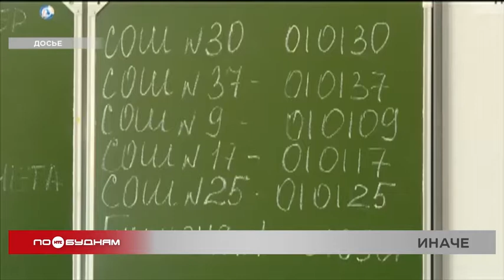"Ценный выбор": выпускные экзамены в этом году упростят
В школах обычно ремеслу не учат, зато учат совладать с цифрами и буквами. Эти знания необходимы для поступления в высшие и средние учебные заведения. Но сначала выпускникам придётся сдать единый государственный экзамен. В этом году он будет проходить не так, как раньше. Всё особенности аттестации 2021 года расскажем далее.

Экзамены для выпускников школ в этом году упростили. Конечно, из-за пандемии коронавируса. И главная изюминка аттестации-2021 – это то, что математика покинула список обязательных предметов при проведении ЕГЭ. Остался там только русский язык. Его будут сдавать все 11-классники, которые собираются поступать в вузы. Помимо этого, будущим абитуриентам необходимо пройти испытание по необходимым для зачисления в университеты предметам. Интересно, что выпускники, которые не планируют дальше учиться, сдавать ЕГЭ вообще не будут. Их ждёт другое итоговое испытание – государственный выпускной экзамен по русскому и математике. Он значительно проще. Ученик сам может выбрать, в какой форме проходить проверку знаний: в письменной или устной. При выборе последнего варианта будет вестись аудиозапись. Изменения в этом году есть и для девятиклассников. Предметы по выбору им сдавать не нужно. Чтобы получить аттестаты об общем образовании, ребятам достаточно пройти ГИА по русскому языку и математике.